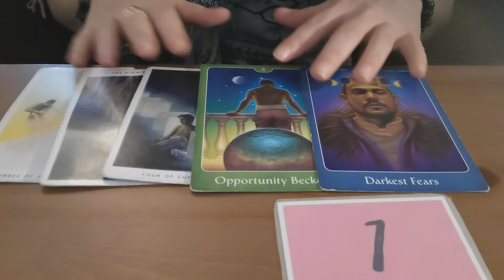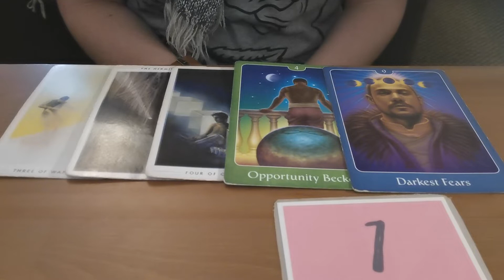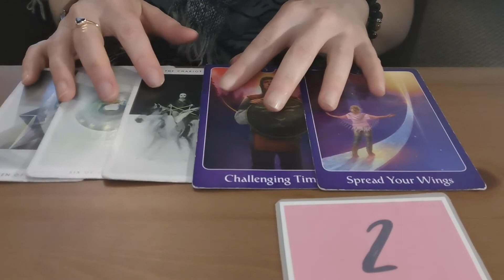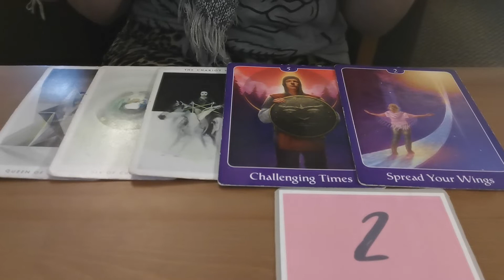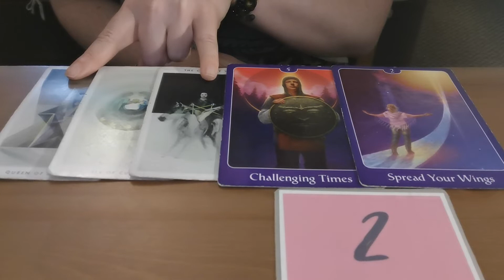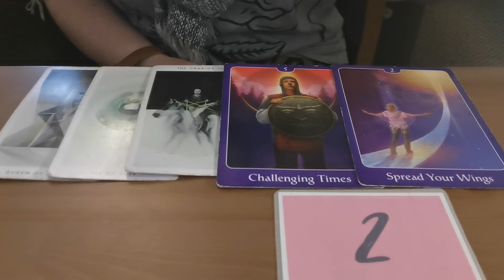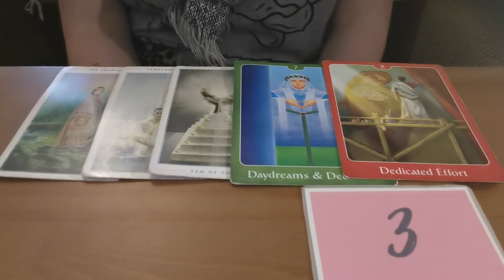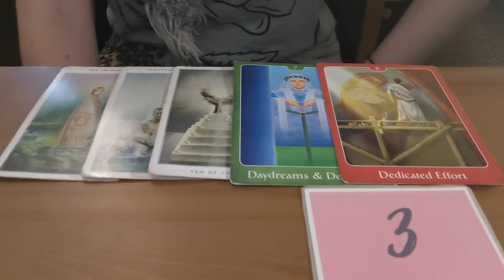Spirit Guide Messages 👌🙈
Spirit guide messages is a pick a card bringing you insights that you need to hear this week. You will gain insights and information about your life and any specific challenges you may be going through at this time.